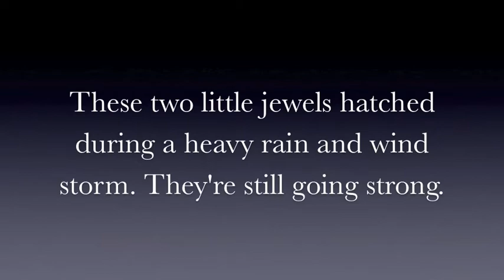Palm Tree Hummingbird Nest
On January 30 & 31, 2016, two little hummingbirds hatched during a heavy rain and wind storm.  Though the palm tree doesn't offer much protection from the elements, they survived.  The momma hummingbird protected them during this storm by sitting on them and sheltering them the entire weekend.  She would leave for only brief moments to get food for herself and her babies.   A week later, they are thriving and strong.